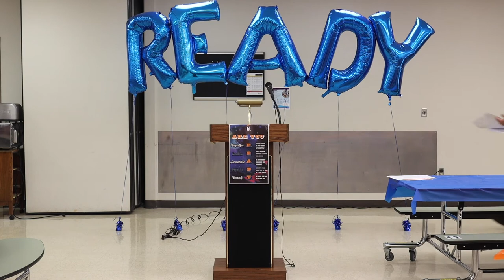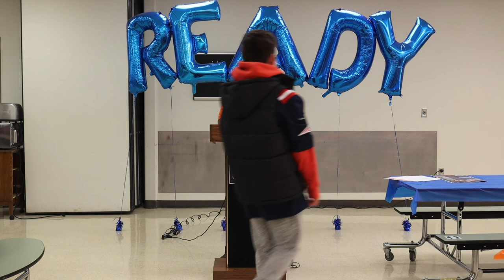Ready Breakfast Fall 2021